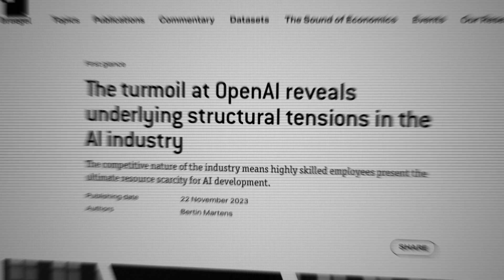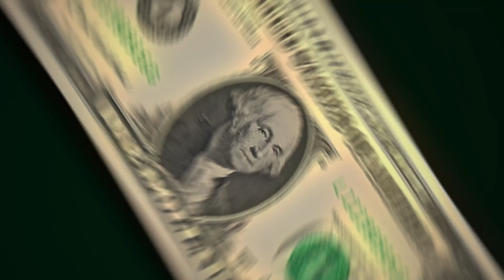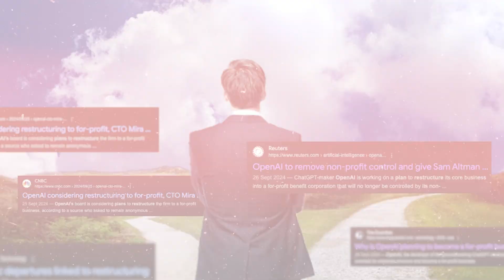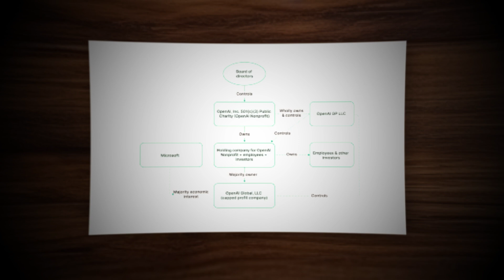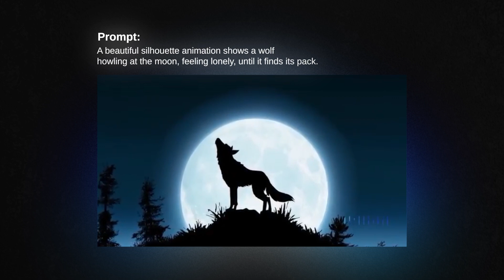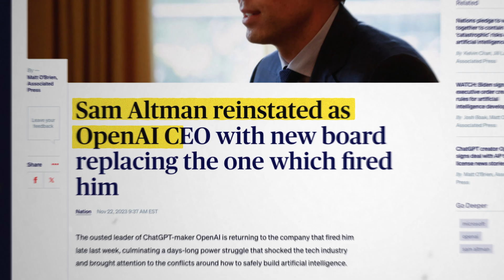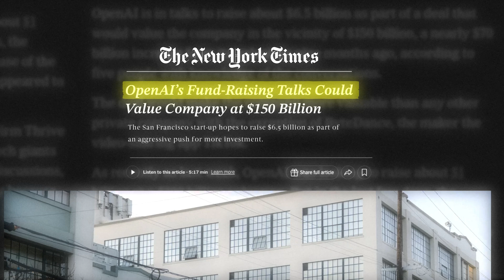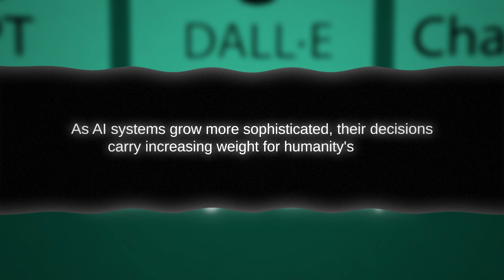Story Of OpenAI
This is the story of OpenAI's journey from research lab to AI powerhouse. It's a story of innovation, ethical challenges, and the quest to balance progress with responsibility.